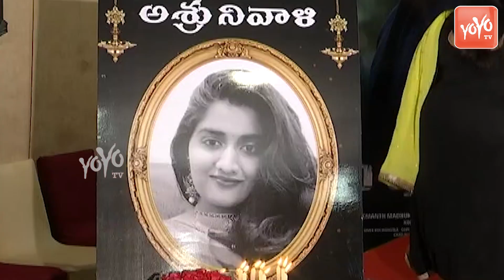Nishabdham Movie Press Meet | Kona Venkat | Anushka | LatestMovies | TeluguMovies| YOYO TV NEWS